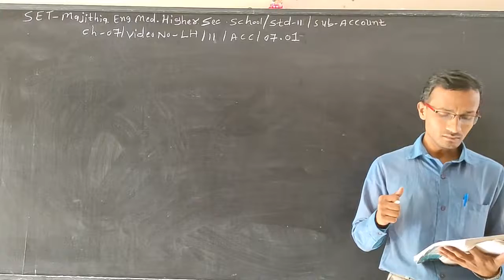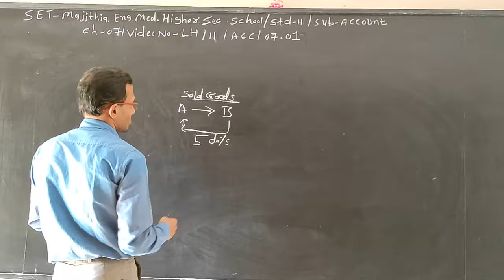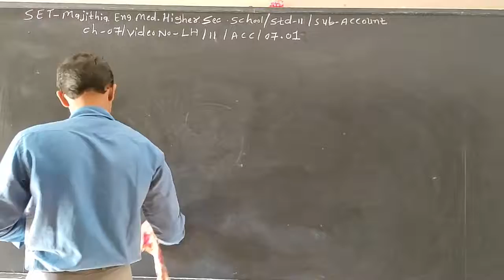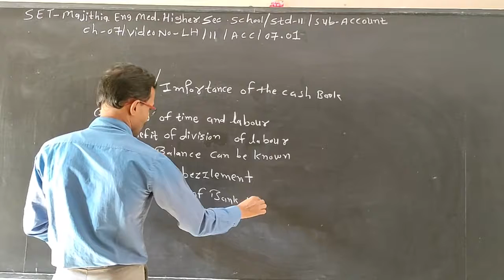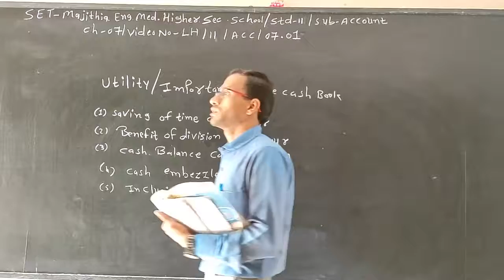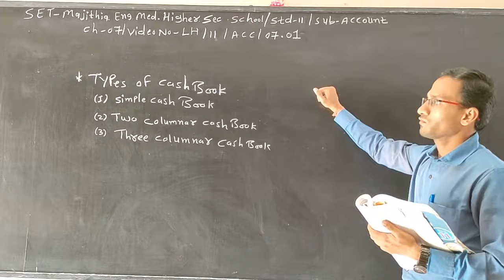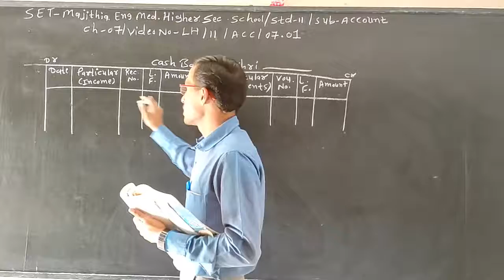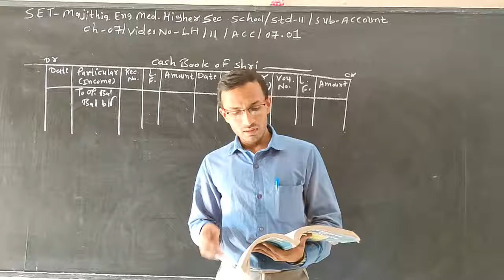SET - LH/11/ACC/07.01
SET - MAJITHIA ENG. MED. HIGHER SEC. SCHOOL - STD. – 11 – SUBJECT  - ACCOUNT – CHAPTER - 07.01